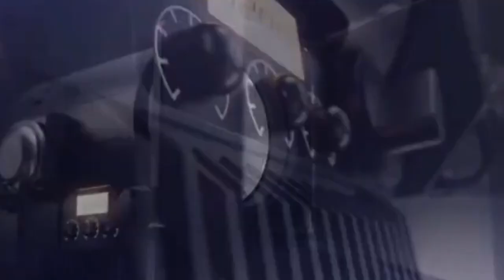SAADET PARTİSİ KARACABEY İLÇE BAŞKANI ZEYNEL ABİDİN KOÇAK